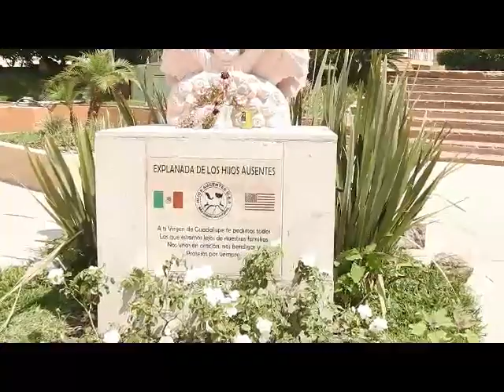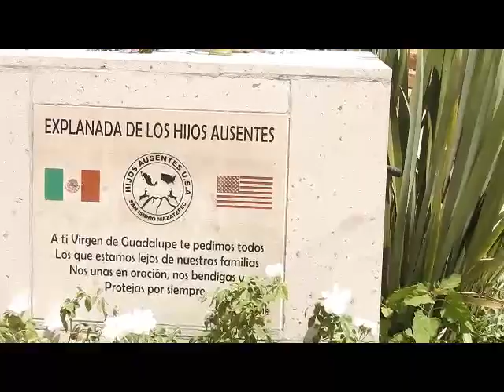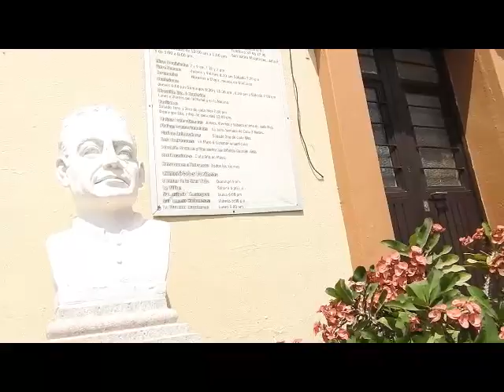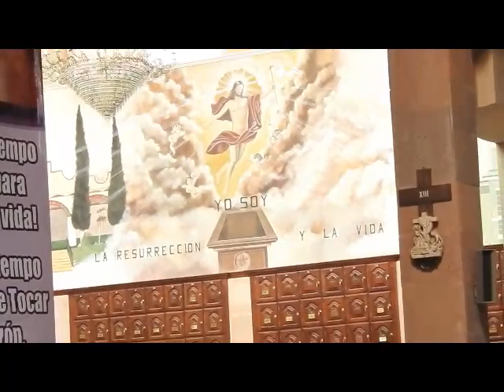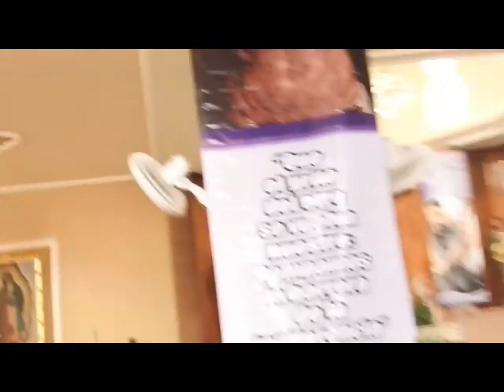San Isidro Mazatepec, Jalisco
En una plaza muy amplia, dedicada a los paisanos que estan trabajando en Estados Unidos, se encuentra la iglesia de San Isidro Mazatepec. En verdad que es un lugar muy hermoso para visitar.

YouTube: Aventuras en Foto y Video